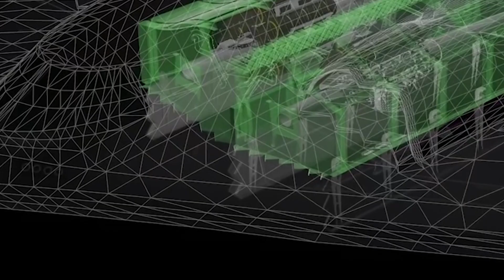Hayalet Uçak ANKA 3 Üretim Tesislerine Girdim!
ANKA 3 hayalet uçak. Tusaş tarafından üretilen Anka 3 savunma sanayi başkanlığının en önemli projelerinden biri. Anka 3 Türkiyenin İnsansız Savaş Uçağı.
Herkese selam ben İsmail Umut Arabacı. Bu videomuzda sizlere yerli ve milli yapım olan TUSAŞ'ın geliştirdiği Hayalet Uçak Anka 3'ü tanıttım. İyi seyirler...